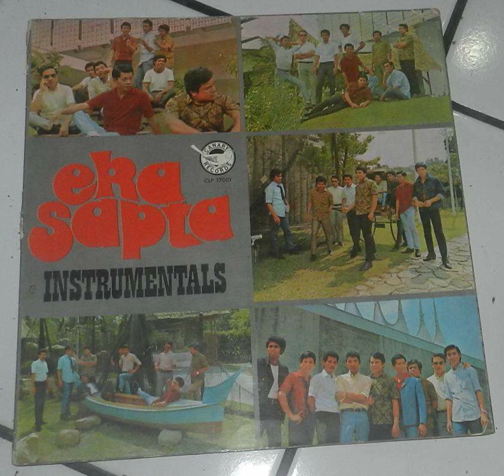Eka Sapta - Fu Sien Ter Ren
A song from Eka Sapta